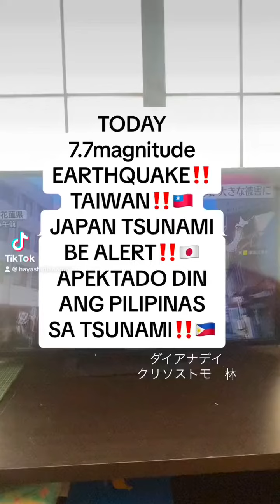April 4, 2024